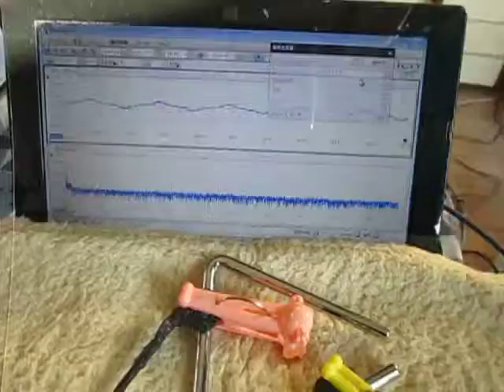超音波測定システム Ultrasonic measurement System